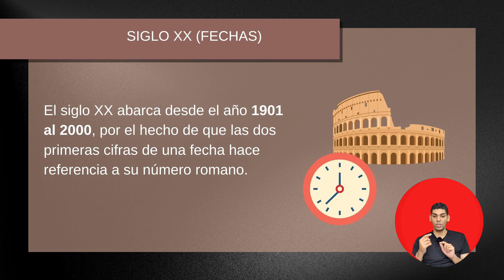¿Qué siglo, año o número es XX en números romanos? 🙏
¿Qué siglo, año o número es XX en números romanos? En la antigua Roma se usaron números en forma de letras, pero claro, utilizando la misma secuencia de los números arábigos. En este vídeo, exploraremos juntos algunos de los significados más comunes de este termino. ¡No te lo pierdas!